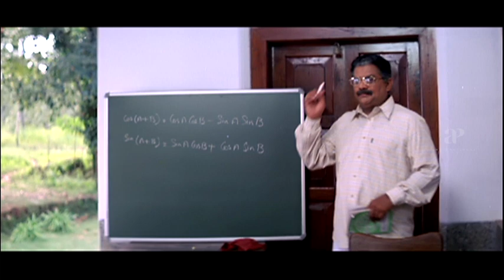Saiju argues with Nedumudi Venu | Mayookham Movie Scenes | Saiju Kurup | Mamta Mohandas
Watch some of the interesting scenes from the Movie Mayookham starring Saiju Kurup, Mamta Mohandas, Saikumar, Nedumudi Venu, Mithra Kurian, Sreejith Ravi, Jagathy Sreekumar, Kalabhavan Mani, Indrans, Thilakan and Aparna Nair. Mayookham was directed by T.Hariharan and released in the year 2005.

Directed by T. Hariharan
Written by T. Hariharan
Starring Saiju Kurup
Mamta Mohandas